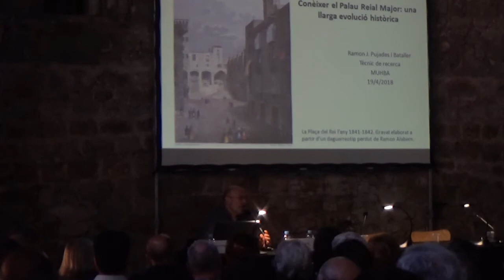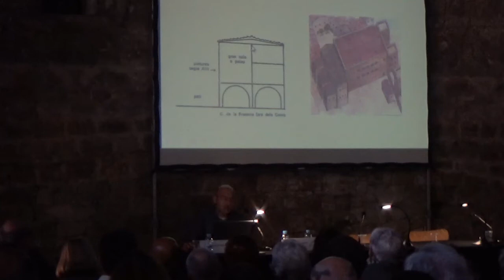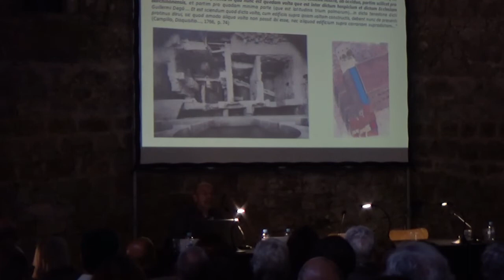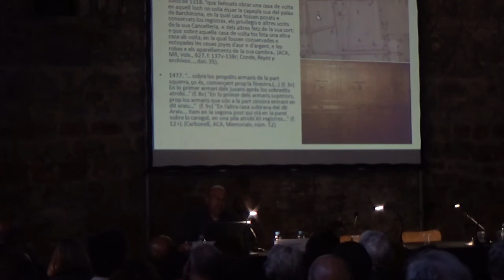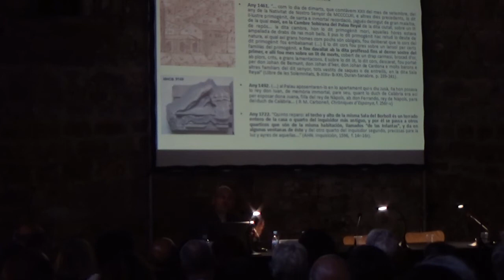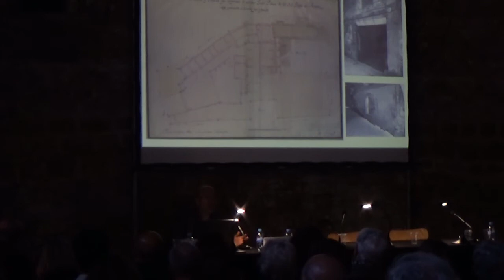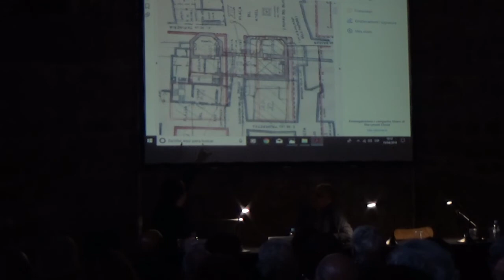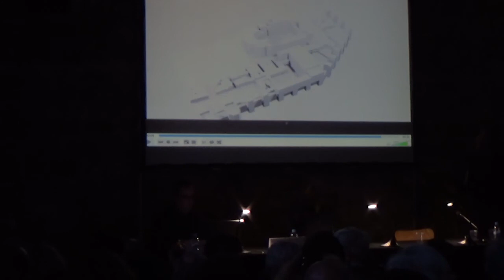Seminari "El Palau Reial Major" (Part II)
19 d'abril de 2018. Sala Martí l'Humà (MUHBA Plaça del Rei). Amb Reinald González, Juan Corso, José Fernández, Pilar García-Almirall, Ramon Pujades i Marc Viader.

Si voleu, podeu seguir les activitats, publicacions i enregistraments del MUHBA al seu Facebook